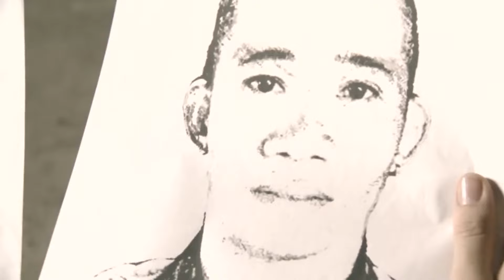[ENG SUB] Ep 105 | Doble Kara | Julia Montes, Mylene Dizon, Carmina Villaroel